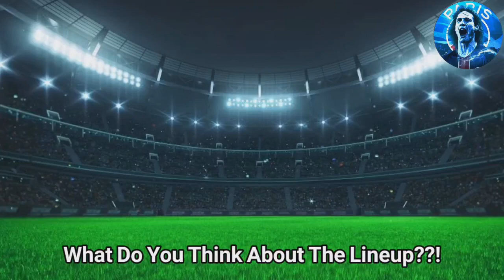Barcelona Perfect Lineup Vs Sevilla In La Liga (MatchDay 30)🔥🔥😱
Today's video about How Barcelona Could Lineup Vs Sevilla In la Liga🔥🔥😱